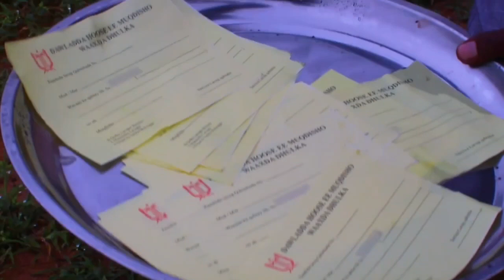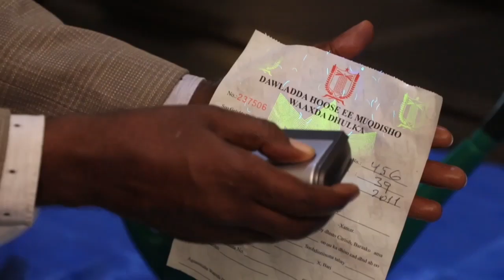Xilli roobaadka hadda lagu jiro, dad badan waxaa ka qasaaray document muhiim ahaa...